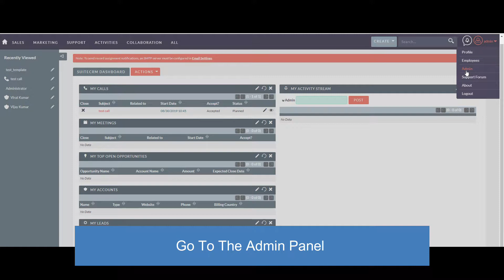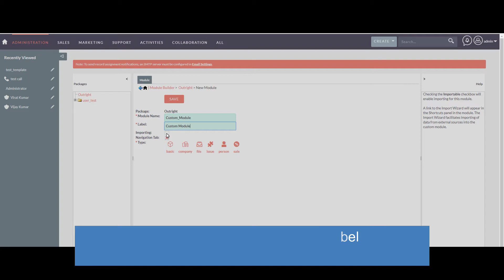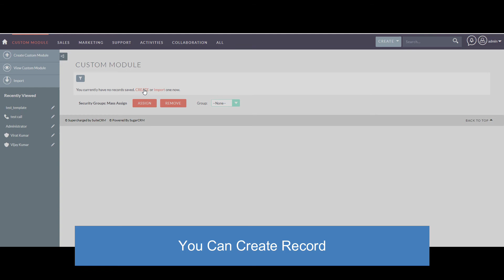Create a Custom Module for SuiteCRM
so you do not miss any of our practical videos that launch you to success in your business.

Step 1: Go to Admin panel.
Step 2: Click on Module Builder
Step 3: Click on Add Package Module Builder organizes things into units called Packages, each of which can contain one or more modules.
Step 4: Now you need to add package name, author, key and description. Key will be used as a prefix in database tables of your module.